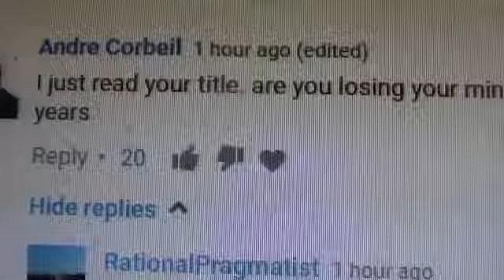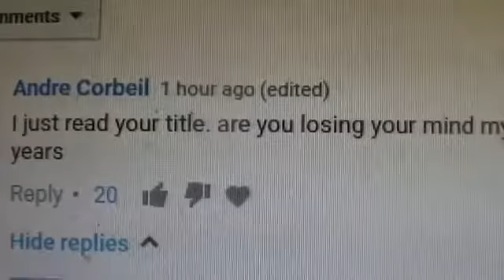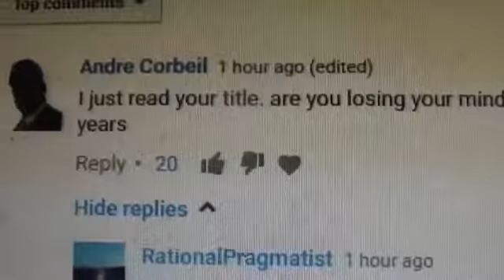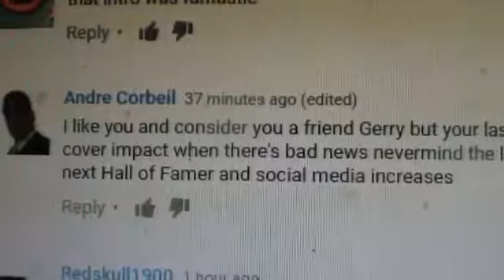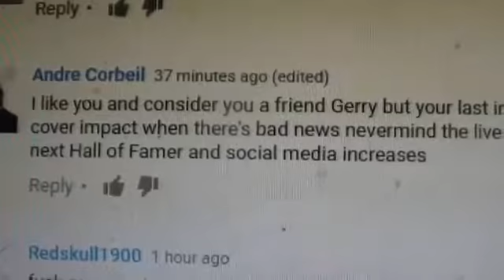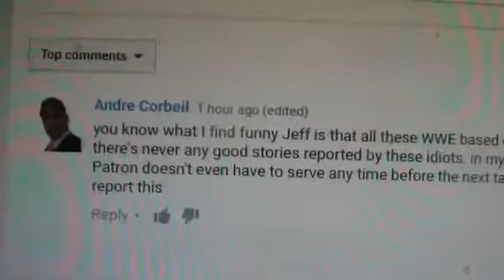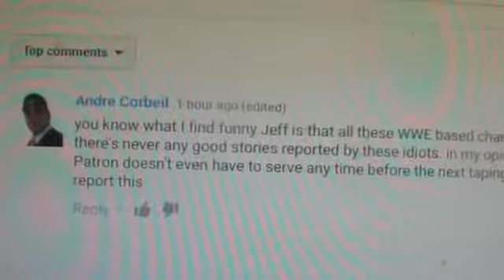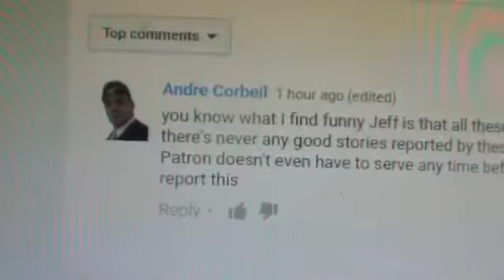Andre Corbeil Disrespecting Me And General Gerry {Jul '17}